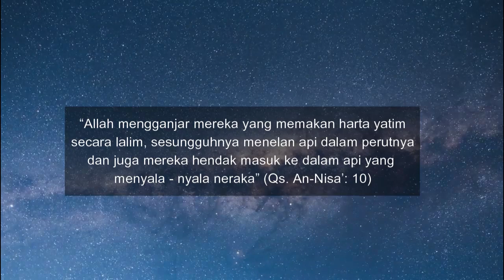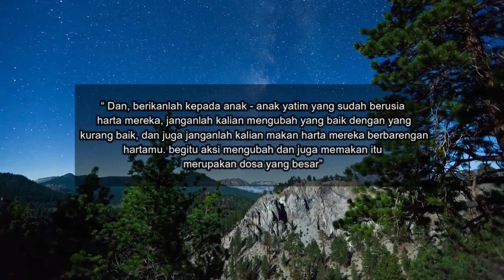INILAH BALASAN BAGI ORANG YANG SEWENANG-WENANG KEPADA ANAK YATIM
Assalamualaikum WR.WB
Berikut ini kami akan memberikan Informasi seputar islam yakni
Semoga bermanfaat